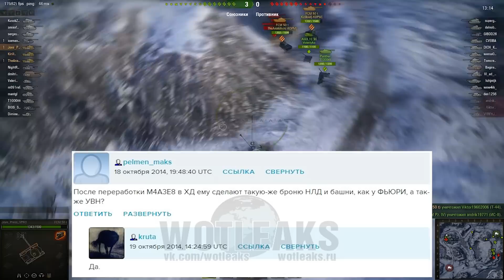Ответы Разработчиков #37. Нерф обзора танков, сидящих в кустах!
Перед вами новый выпуск рубрики "Ответы Разработчиков". Я собрал самые интересные новости и ответы разработчиков со всех сайтов и обсужу их вместе с вами.

Сегодня в выпуске - нерф обзора из-за кустов для кустодрочеров, новая версия движка BigWorld, новости о Havoke и многое-многое другое!